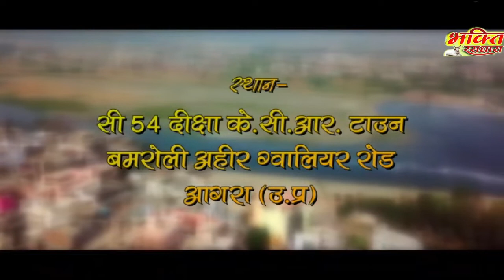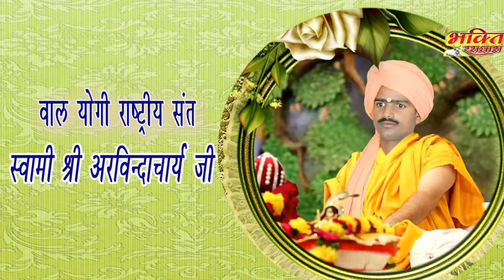बाल योगी राष्ट्रीय संत स्वामी अरविंदाचार्य जी महाराज - श्रीमद् भागवत कथा प्रोमो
बाल योगी राष्ट्रीय संत स्वामी अरविंदाचार्य जी महाराज

♬ ❝यहाँ आपको कृष्णा भजन, लाइव श्रीमद् भागवत कथा, श्री राम कथा, भगवान राम, भगवान कृष्ण, और संत स्वामी अरविंदाचार्य जी के द्वारा बताये गयी  कुछ महत्वपूर्ण जानकारी को प्राप्त कर सकते है❞

|| भक्तिमय भजन ,लाइव श्रीमद् भागवत कथा,कृष्णा भजन, रामचरित मानस, श्री राम कथा सुनने के लिए सब्सक्राइब करे बाल योगी राष्ट्रीय संत स्वामी अरविंदाचार्य जी महाराज यूट्यूब चैनल पर और नयी वीडियो की जानकारी के लिए क्लिक करे नोटिफिकेशन बेल आइकॉन पर ||

Its the official Youtube channel Account of SHREE BHAGIRATHI Visit the channel for every information regarding him and to get updated with all upcoming Program, Ramayan Path, Geet Path, Live Shri Ram Katha, Shrimad Bhagwat Katha, Shiv Katha & Shri Hanuman Kathas shows.

श्रीराम कथा और श्रीमद् भागवत कथा कराने हेतु सम्पर्क करें

यदि आपको भजन पसंद आया है  तो विडियो को शेयर करना न भूले, और ऐसे ही कथाओं, भजनों के लिए हमारे चैनल को  subscribe जरुर करे और bell   icon दबाए, राधे राधे

Copyright By  shree bhagirathi ©
You will find here Best of the best Devotional Live Video & Satsang Bhajan Like Ramayan Part, Ramayan Shlok, Geeta Path, Shri Hanuman Katha, Live Shrimad Bhagwat Katha Video, Live ShriRamkatha Satsang Bhajan Video ShivMahapuran and Live Devotional Bhakti Video & Motivational Videos SHREE BHAGIRATHI  Like  Comment  Share - Don't forget to LIKE the video and write your Comment’s

♪ katha and bhajan  Available on ♪
1.Wynk :